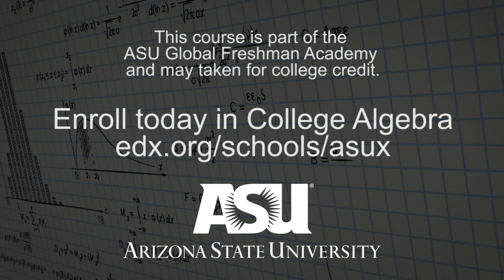College Algebra and Problem Solving | ASUx on edX | Course About Video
Learn the basics of Algebra while preparing for future courses in Calculus through this credit-eligible college level math course.